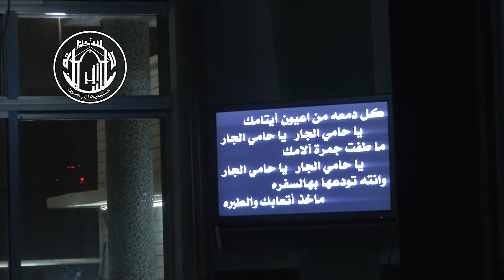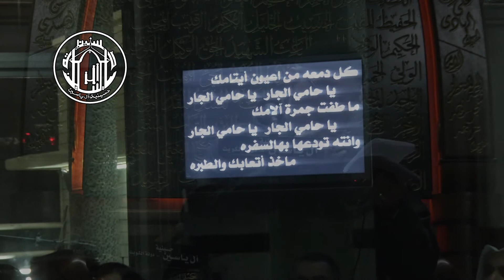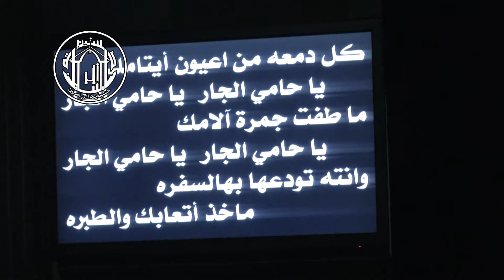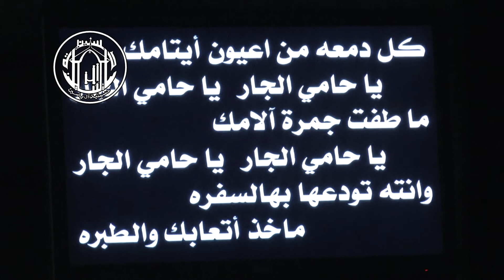السيد مرتضى الصافي - يا حامي الجار